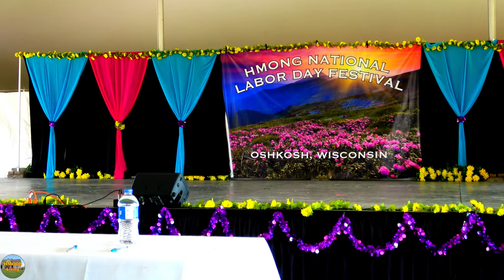2nd Place Winner - Nkauj Hlaws Ci - Dance Competition R2, Oshkosh, Wisconsin (9-5-21)